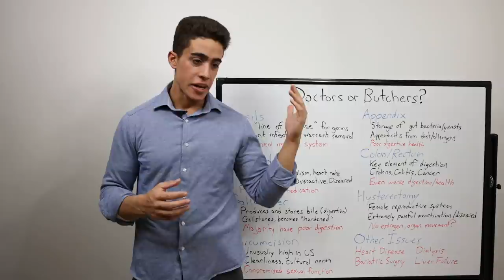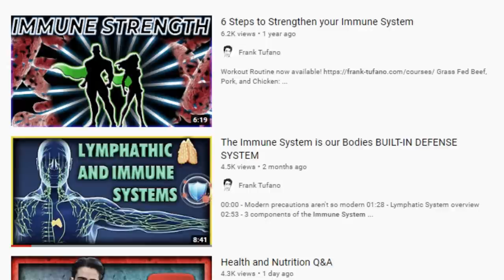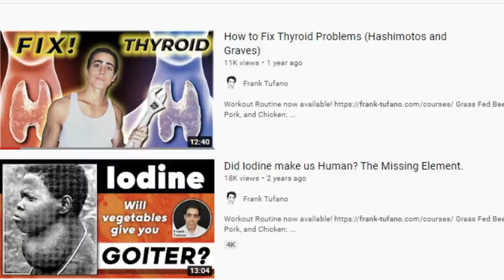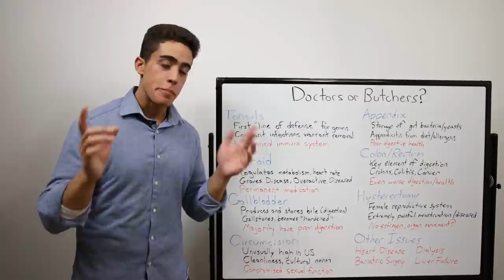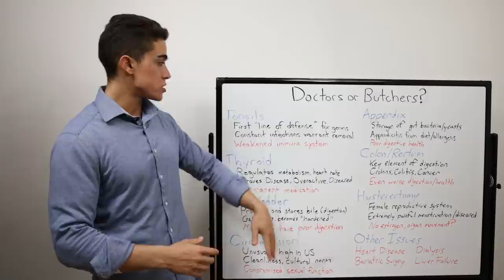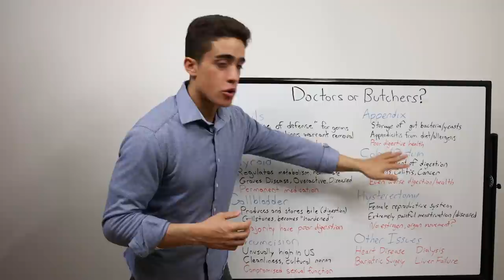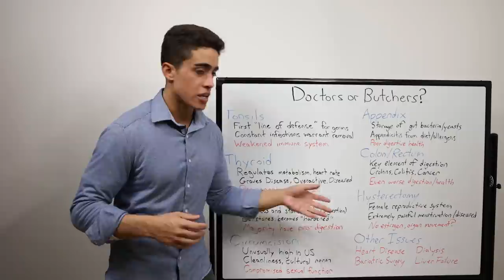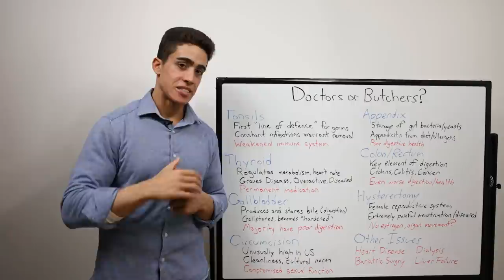DOCTORS or BUTCHERS!? 7 Organs they want to CUT OUT OF YOU!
00:00 - Almost lost a piece
01:46 - Tonsils
03:24 - Thyroid
05:36 - Gallbladder
07:31 - Circumcision
10:02 - Appendix
11:42 - Colon/Rectum
13:38 - Hysterectomy
15:28 - Other organs
16:32 - Thank you for joining me